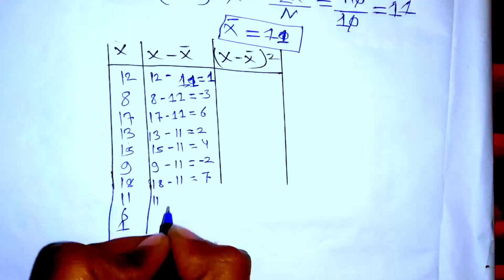Measure of dispersion। standard deviation। Dispersion range। Biostatistics Unit-1। Bpharm 8 semester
Hello friends-